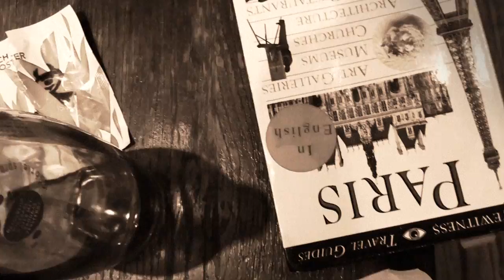Off to Paris for a video shooting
It all started with meeting Herwig at the maze of Airport Charles de Gaulle, trying to buy a ticket for the train to down town Paris, a broken ticket machine and a polite lady at the ticket counter and my broken French... un billet s'il vous plaît. We got out of RER at the station Ile de France searching for le Métro to bring us to our hotel. We were walking and walking and walking in circles with our baggage dragging our arms, our feet hurting and finally giving up taking a cab, rewarding ourselves at the end of the day with dinner in a typical small Paris restaurant beyond the streams of tourists, lucky we! Enjoy the video of our arrival.